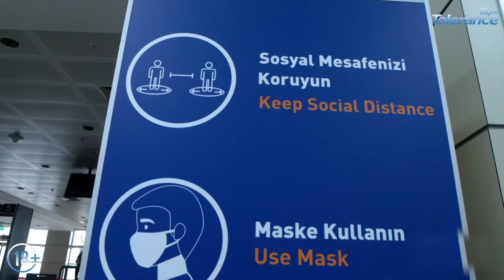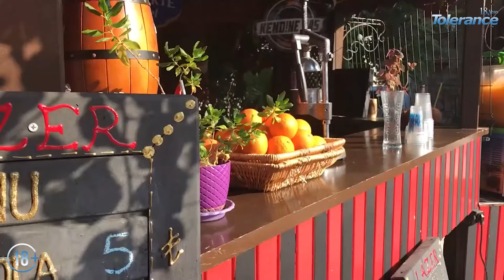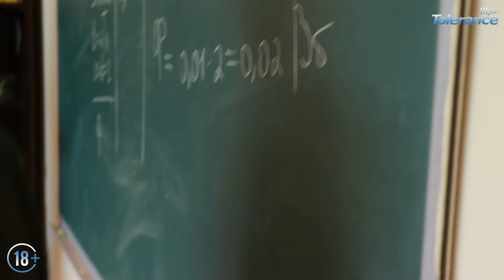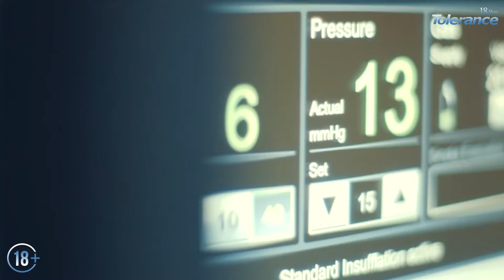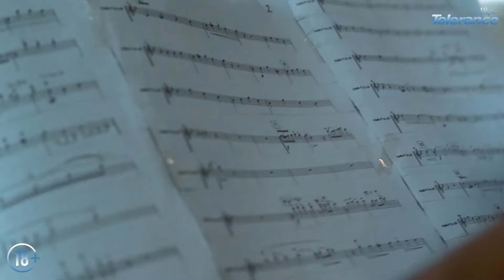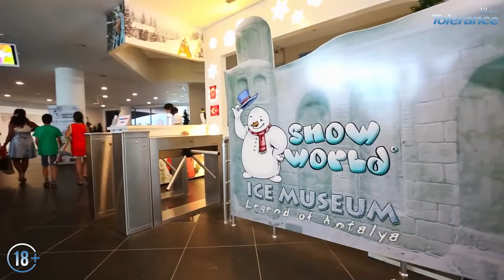Жизнь в Турции | Переезд в Турцию на ПМЖ | Как выбрать город в Турции для переезда?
Жизнь в Турции и переезд в Турцию на ПМЖ. Как выбрать город в Турции для жизни и переезда?

Друзья, меня зовут Сергей Волченков и я живу в Турции вот уже 20 лет. Сегодня, я поделюсь с вами информацией о том, как переехать в Турцию на ПМЖ, какая разница между городами Турции, чтобы вы могли принять правильное решение, при выборе города Турции для переезда и жизни.

Жизнь в Турции - популярный канал о Турции, жизни, бизнесе и недвижимости в этой замечательной стране.

Самая интересная, нужная и эксклюзивная  информация по Турции из первых рук, которую вы не найдете больше нигде. Мы знаем и честно говорим о том, о чем не говорят или не знают другие!

00:00 - 00:45 Жизнь в Турции и переезд в Турцию на ПМЖ
00:45 - 02:18 Опыт Сергея Волченкова о переезде в Турцию и жизни в Анталии
02:18 -  03:25 Чем вас порадует Турция?
03:25 - 06:15 Преимущества Анталии для жизни и переезда
06:20 - 07:40 Популярные районы Анталии - Лара и Коньяалты
07:45 - 08:25 Самые популярные города Турции
08:25 - 09:30 Анталией или Алания?
09:45 - 10:05 Обучение на русском языке в Анталии
10:05 - 11:30 Турецкие или русские школы?
11:35 - 13:00 Насколько Стамбул интересен для переезда?
13:05 - 13:45 Какой город Турции подходит для работы?
13:45 - 15:50 Кем работать в Турции?
15:55 - 17:40 Основное преимущество Мерсина
17:40 - 19:30 Наши соотечественники в Турции
19:40 - 20:45 Как турки относятся к иностранцам?
20:55 - 24:20 Какой город выбрать для переезда?

Жизнь в Турции - лучшие видео про Турцию, её культуру и историю, недвижимость и бизнес а также жизнь людей, их обычаи и привычки.

Наши лайфхаки и полезные советы помогут Вам не только лучше узнать эту страну, но и избежать многих ошибок и значит сэкономить много времени, сил и денег!

Вы хотите купить квартиру или виллу в Турции? Открыть свою фирму или бизнес, правильно выбрать коммерческое помещение для инвестирования или отель? Вы хотите чтобы кто то профессионально отстаивал именно Ваши интересы в этой стране?